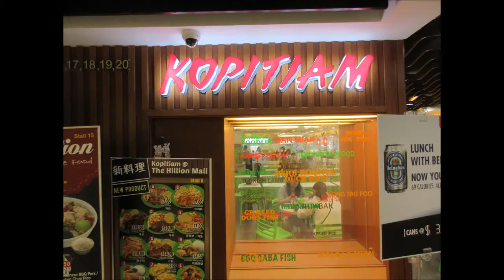Singapore, Bukit Panjang, Hillion Mall @ Jelebu Rd, 11 April 19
Food court operated by Kopitiam